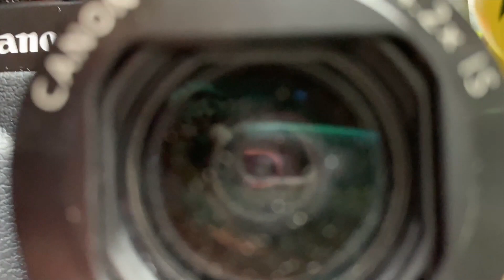IS IT TIME?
We went back to the fertility clinic this morning. We are just waiting back from the doctor to find out what she thinks.

We are a family grown through the miracle of adoption. Our precious daughters are Kinsley Grace 3 years old and Callie Jo 2 years old. We had a desire to continue building our family, so we started infertility treatments again. Our passion is to encourage families through infertility, adoption and building stronger healthier families.

Go Let Your Love Multiply!